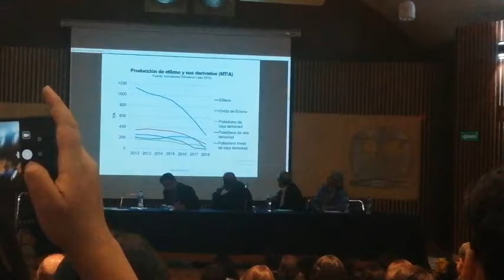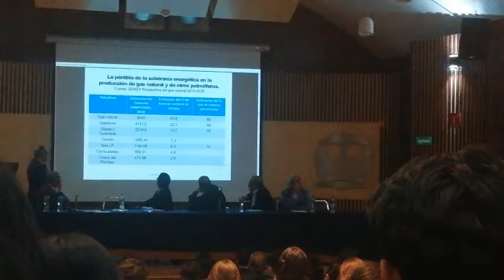Importancia de la ingeniería química en el resurgimiento de la industria nacional parte 4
Mesa redonda realiza en la Facultad de Química de la UNAM.